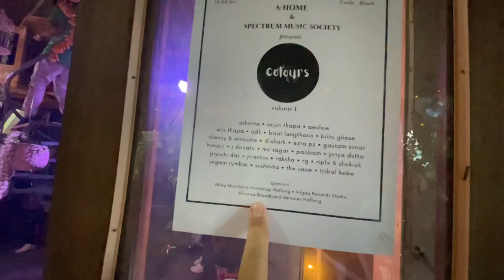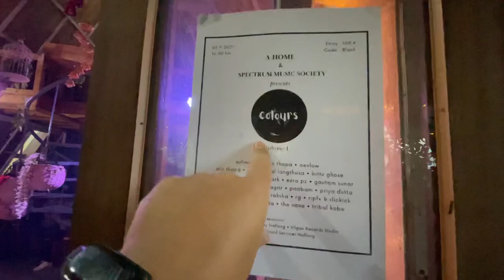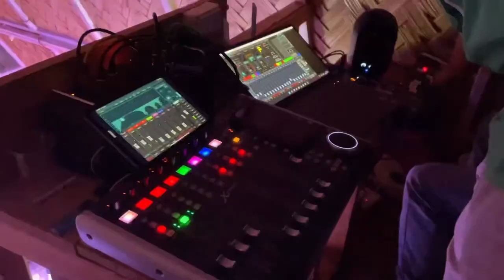WHAT A NIGHT!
A-Home sessions are back!